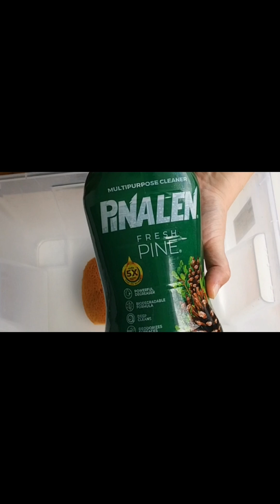ASMR Sponge Squeezing🧽🤤.Pinalen vs Clamshell sponge👌💦